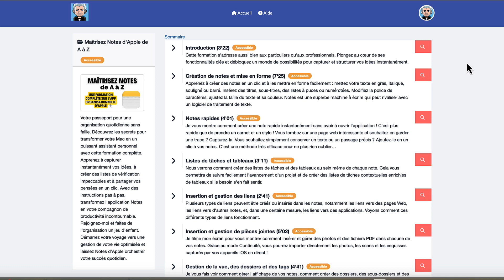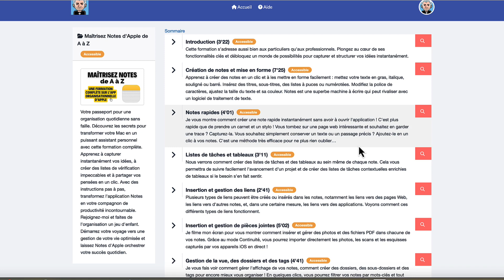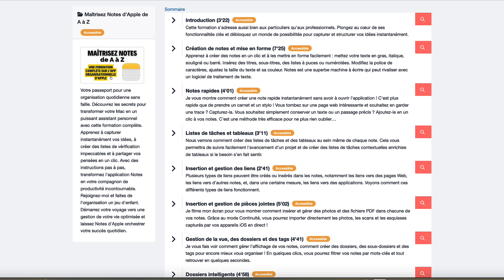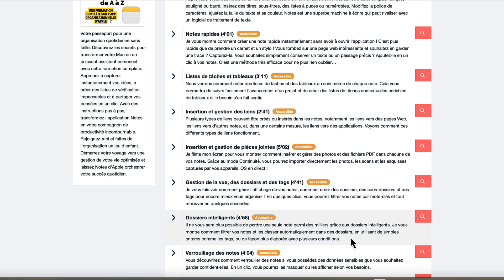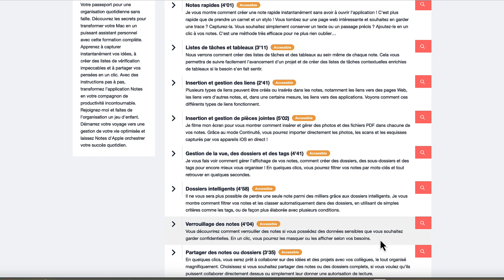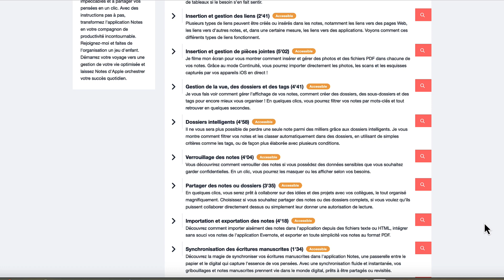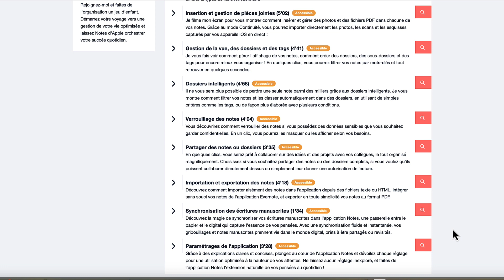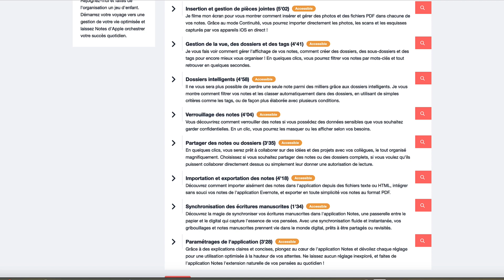Maîtrisez Notes d'Apple de A à Z